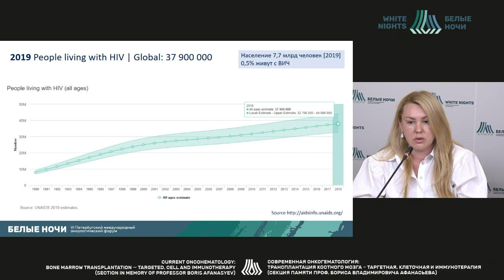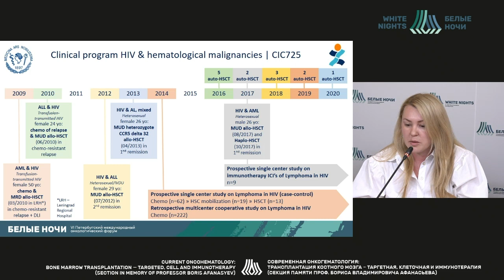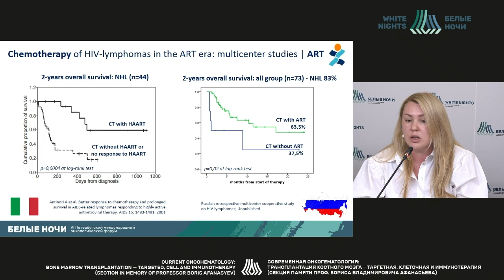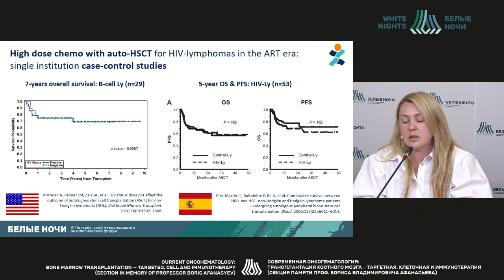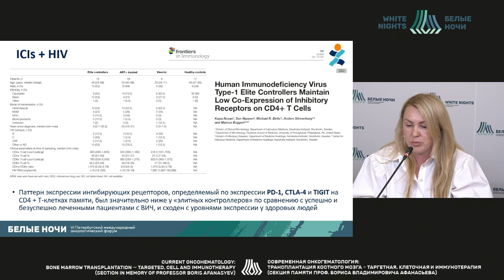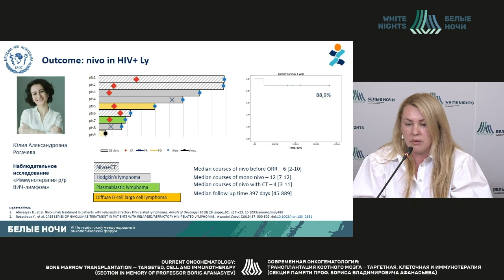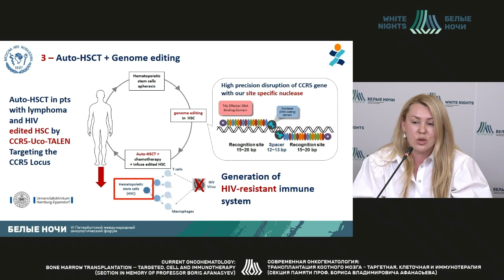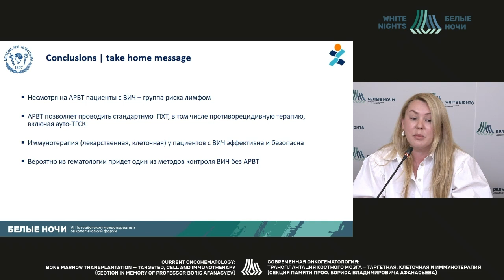Химиотерапия и трансплантация гемопоэтических ствол.клеток у ВИЧинфицированных пациентов с лимфомами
Попова Марина Олеговна - врач-гематолог отделения трансплантации костного мозга для взрослых, доцент кафедры гематологии, трансфузиологии, трансплантологии факультета последипломного обучения Клиника «НИИ детской онкологии, гематологии и трансплантологии им. Р.М. Горбачевой» ФГБОУ ВО ПСПБГМУ им. И.П. Павлова Минздрава России, к.м.н., Санкт-Петербург